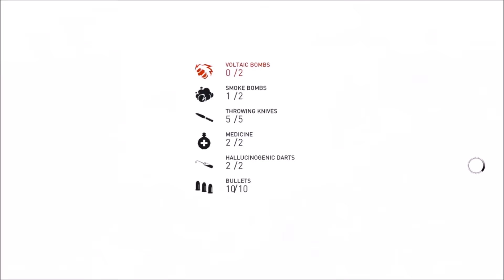Assassin's Creed Syndicate #25 Han är ju så sjuk!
tillbaka men ettt riktigt sjukt avsnitt av ac syndicate hoppas ni gillart :)